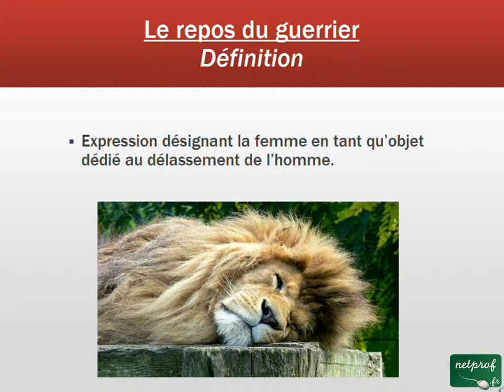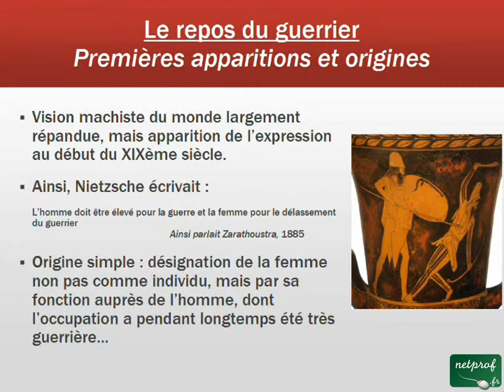Aux origines d'une expression - 007. Le repos du guerrier